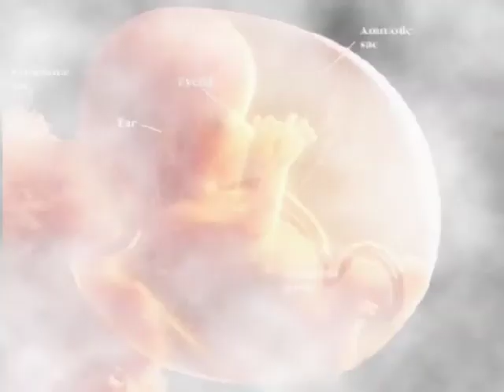SALMO 139.mp4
Signore, tu mi scruti e mi conosci,
tu sai quando seggo e quando mi alzo.
Penetri da lontano i miei pensieri,
mi scruti quando cammino e quando riposo.

Ti sono note tutte le mie vie;
la mia parola non è ancora sulla lingua
e tu, Signore, gia la conosci tutta.

Alle spalle e di fronte mi circondi
e poni su di me la tua mano.
Stupenda per me la tua saggezza,
troppo alta, e io non la comprendo.

Dove andare lontano dal tuo spirito,
dove fuggire dalla tua presenza?
Se salgo in cielo, là tu sei,
se scendo negli inferi, eccoti.

Se prendo le ali dell'aurora
per abitare all'estremità del mare,
anche là mi guida la tua mano
e mi afferra la tua destra.

Se dico: «Almeno l'oscurità mi copra
e intorno a me sia la notte»;
nemmeno le tenebre per te sono oscure,
e la notte è chiara come il giorno;
per te le tenebre sono come luce.

Sei tu che hai creato le mie viscere
e mi hai tessuto nel seno di mia madre.
Ti lodo, perché mi hai fatto come un prodigio;
sono stupende le tue opere,
tu mi conosci fino in fondo.

Non ti erano nascoste le mie ossa
quando venivo formato nel segreto,
intessuto nelle profondità della terra.

Ancora informe mi hanno visto i tuoi occhi
e tutto era scritto nel tuo libro;
i miei giorni erano fissati,
quando ancora non ne esisteva uno.

Quanto profondi per me i tuoi pensieri,
quanto grande il loro numero, o Dio;

se li conto sono più della sabbia,
se li credo finiti, con te sono ancora.
Se Dio sopprimesse i peccatori!

Scrutami, Dio, e conosci il mio cuore,
provami e conosci i miei pensieri:
vedi se percorro una via di menzogna
e guidami sulla via della vita.